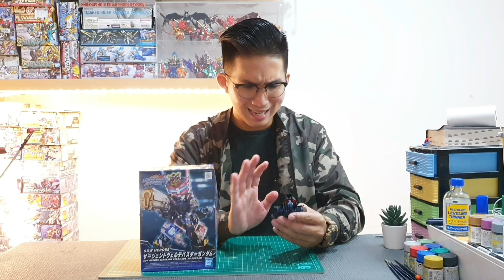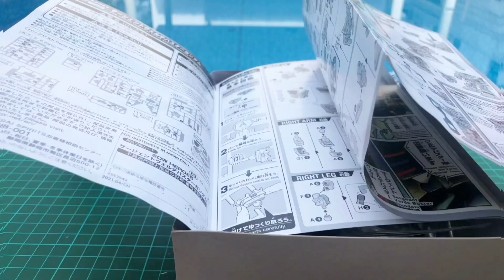SDW HEROES SERGEANT VERDE BUSTER GUNDAM [ CUSTOM PAINTED & REVIEW ]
Guysss... kalian harus beli gundam ini, seriusan harus. keren banget murah lagi . kalian harus nonton sampai habis ya. biar klian tau secara detailsnya . ok guys. Enjoy it .

- SD GUNDAM WORLD HEROES NO.03
- SERGEANT VERDE BUSTER GUNDAM
- BANDAI

Jump to section :
0:00 - Opening Scene
0:05 - Intro
3:05 - Unboxing
3:55 - Speed Build
5:50 - Custom Paint
7:58 - Panel Lining
8:35 - Review Before and After
8:39 - Closing Scene
11:38 - Extra Scene